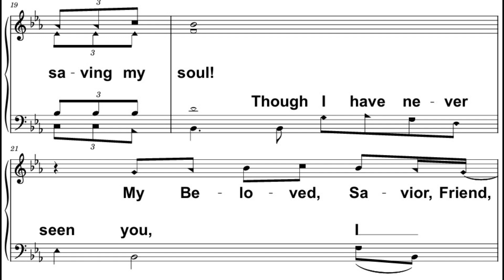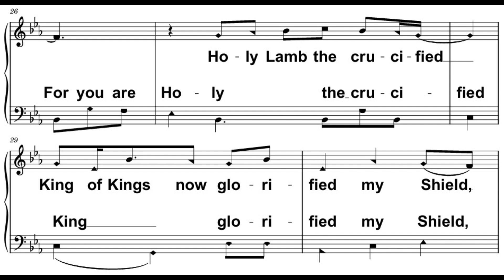Though I Have Never Seen You Tenor PowerPoint movie by Kathleen Russell Ferrell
Fast forward to the tenor part as there is a long period of silence for the baritone and soprano parts. You will hear clicks from the editing process. Free Pdf & PowerPoint downloads at purejoyfulmusic.com   Streaming on all platforms as Pure Joyful Music Singers.